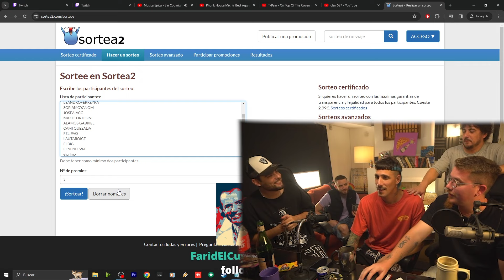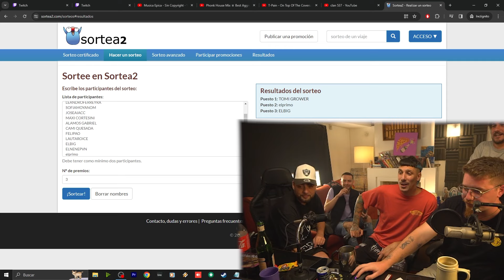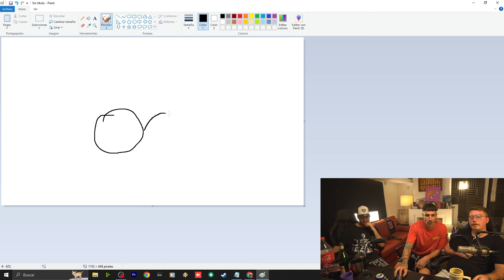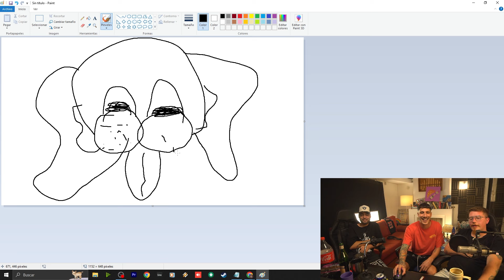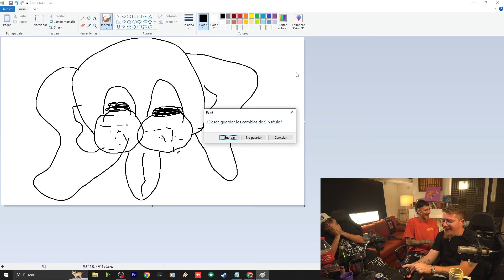PÌZZA CON CHAMPAN #31 - MEJORES MOMENTOS - LEVANTAMOS APUESTAS PARA LA GRAN CARRERA DE AVEZTRUCES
Resumen de los mejores momentos del stream #31 de Pizza Con Champan.